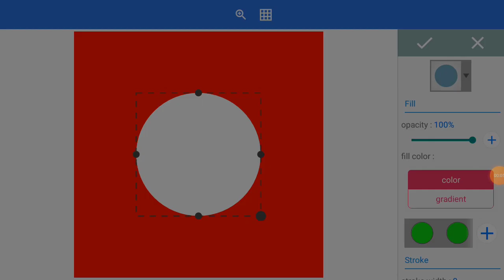How to make a simple logo in PixelLab on mobile